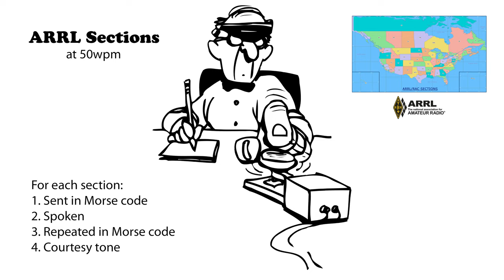ARRL Sections v2 - 50wpm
ARRL Sections are used in the (Summer) Field Day and Winter Field Day contest exchanges. I have included “DX” since it is used by anyone operating outside of an ARRL Section. For each section, try to head-copy it. First, it is sent in Morse code. Then it is spoken. And finally, it is sent again in Morse code. If you missed something the first time when it was sent, the second time allows you an opportunity to learn it. (More speeds below in the description.)